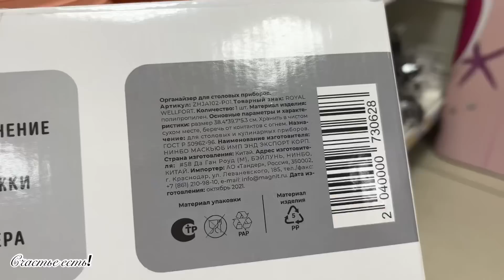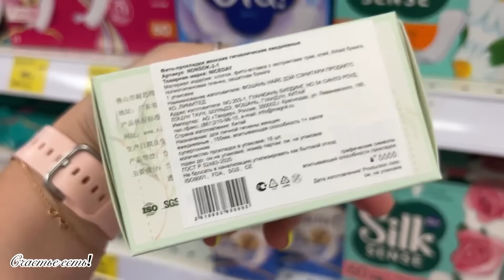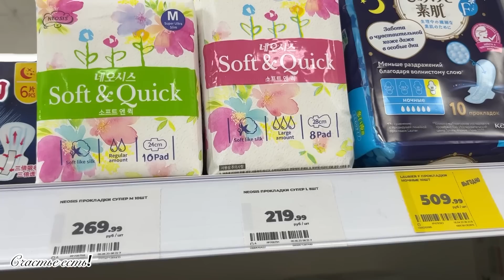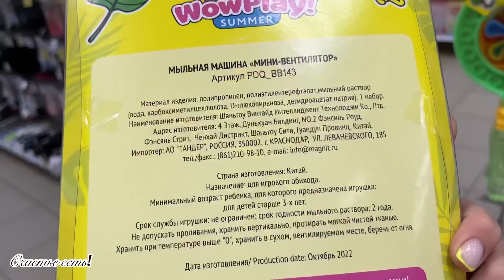🧲🐬 МАГНИТ КОСМЕТИК 🦋🦋 ЗАВЕРШАЮЩИЕ МОРСКИЕ ТОВАРЫ НА ПОЛОЧКАХ ⛰😎☀️